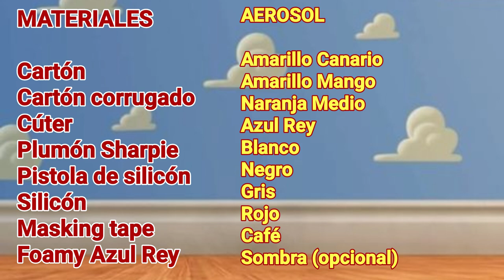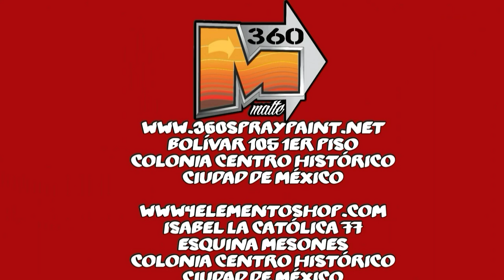COMO HACER UN SOMBRERO LOCO DE WOODY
Les enseño a hacer un sombrero de WOODY de TOY STORY